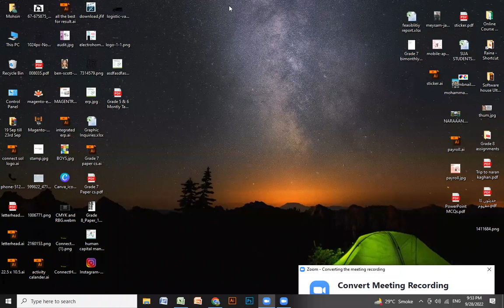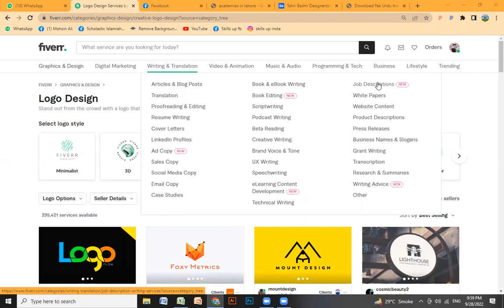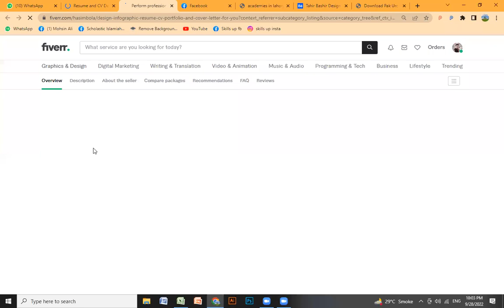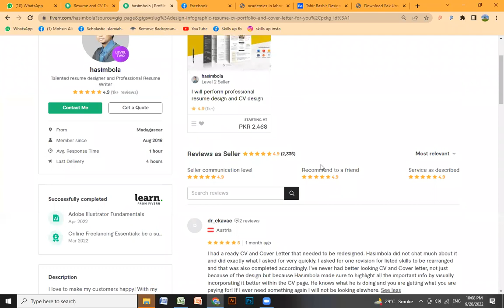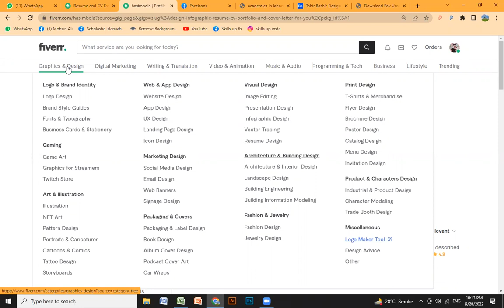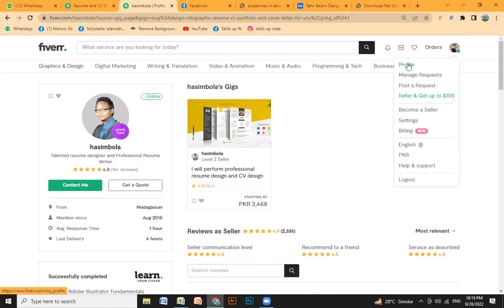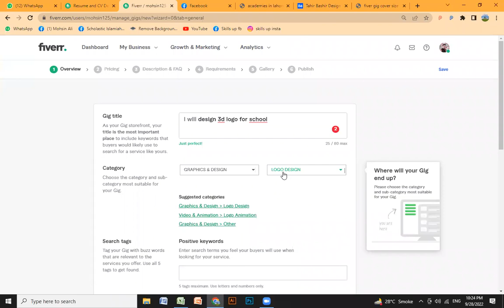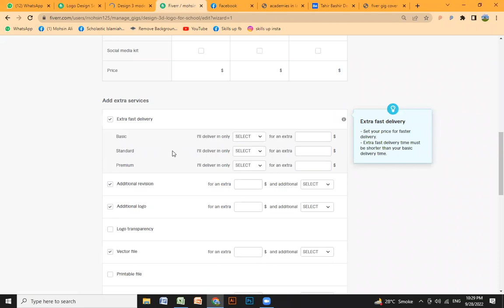Freelancing with Graphic Designing Part 2